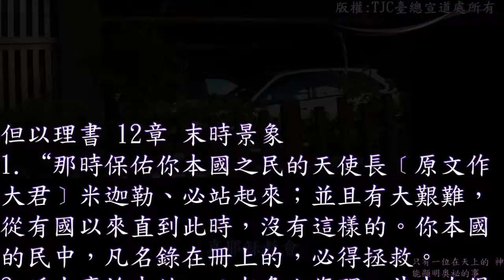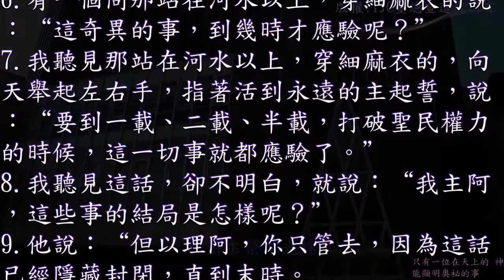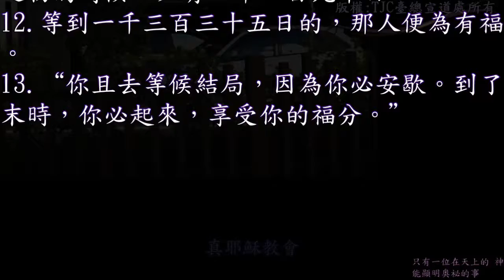但以理書 12 章